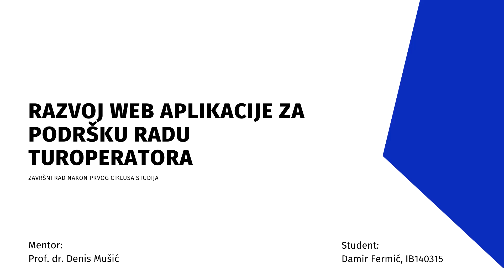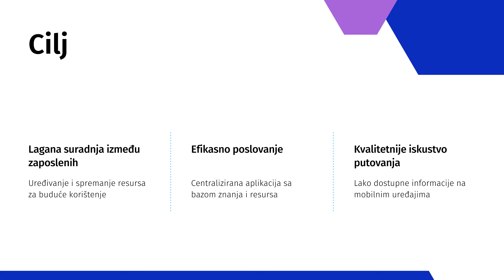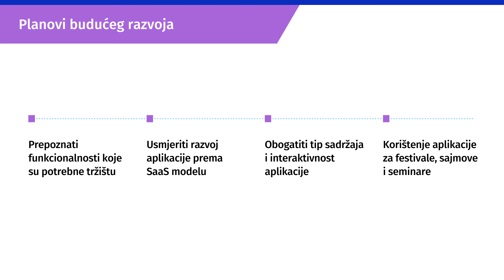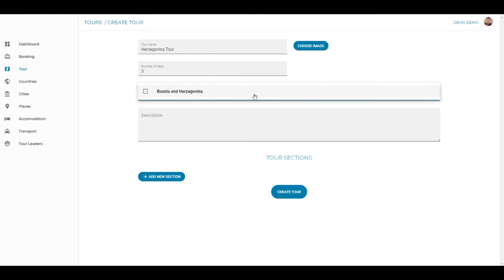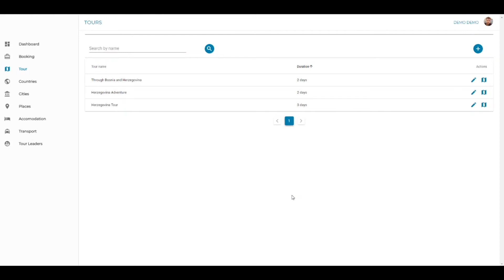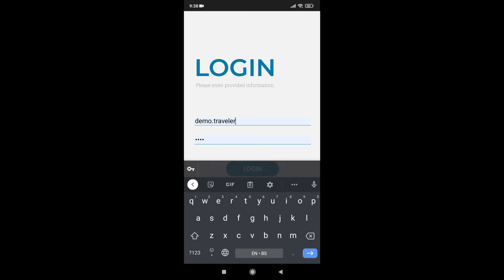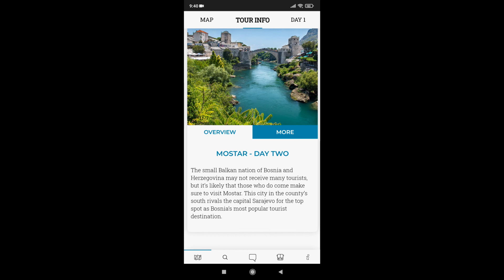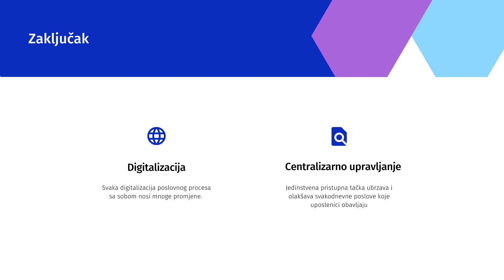Damir Fermić :: Razvoj web aplikacije za podršku rada turoperatora